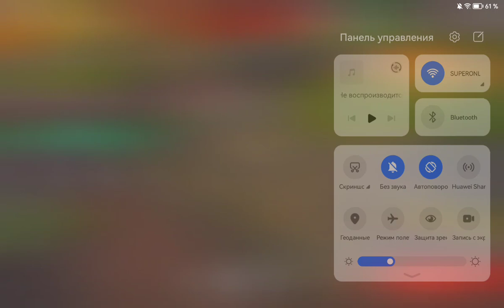PLAY 👉 WAR THUNDER MOBILE 👈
I play pubg and that's it | PUBG | Warships | WarTander | World of Tanks